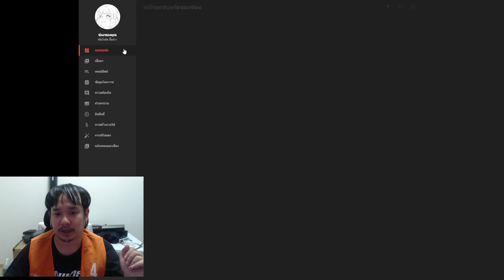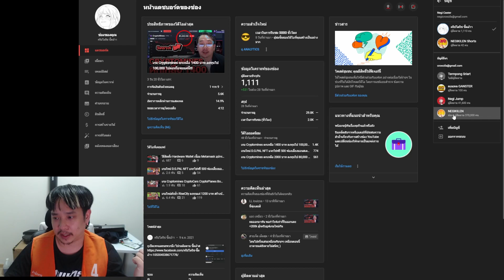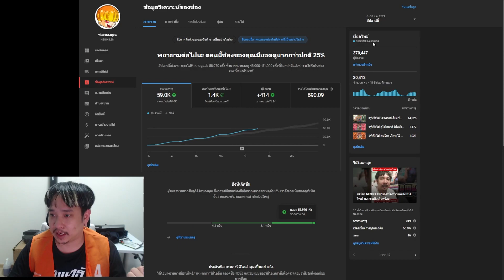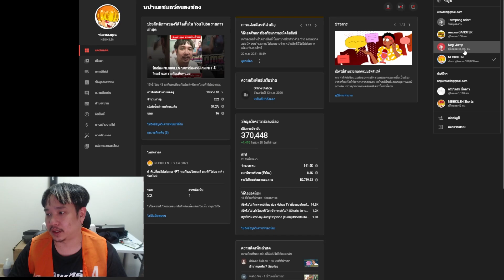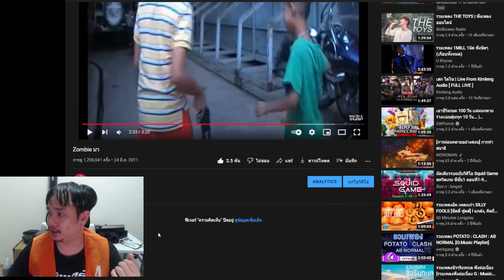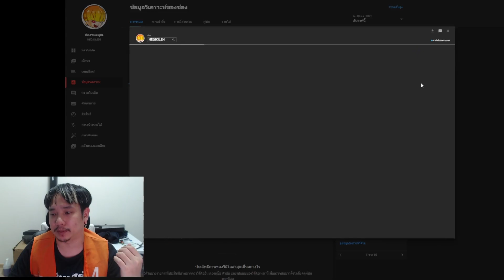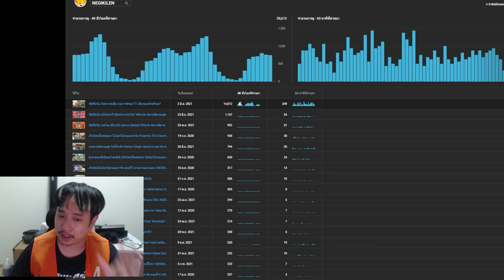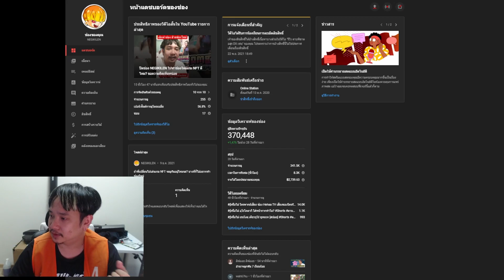ปิดช่อง NEGIKILEN ผมทำตามสัญญาไม่ได้ ขอโทษทุกคนด้วยนะครับ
ติชมกันได้นะครับ และจะนำไปปรับปรุงครับ